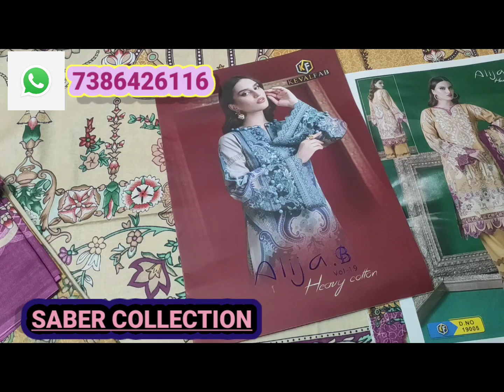ALIJA B VOLUME 19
*👑 _"KEVAL FAB" 👑_*

*_Your Trusted Brand Launched_*

 *_Catalogue Name:                                 Your Favourite:_*👇🏻

*_"ALIJA.B. vol. 19_*

*🎗️EXCLUSIVE KARACHI PRINT  WITH EXPANSIVE SABER COLLECTION 🎗️*

*Details & Description*
*Fabrics - _HEAVY COTTON PRINT_*

*_TOP:👗- 2.50Mtr_*

*_BOTTOM:👖-2.00 Mtr_*

*_DUPATTA:🧣- 2.25Mtr*

*( Heavy Mal Mal Dupatta)*

  *Total Designs💃🏻- 6️⃣*

*RATE :- 400*

*REGARDS :- SABER COLLECTION*